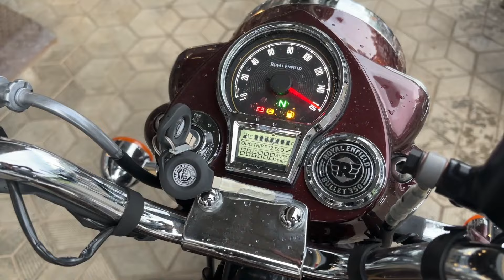2024 Royal Enfield Bullet 350(Standard) | Walkaround Review